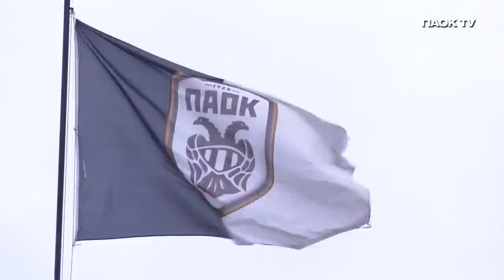Rondo και τελειώματα - PAOK TV